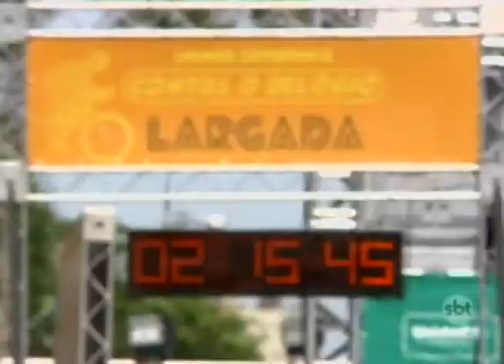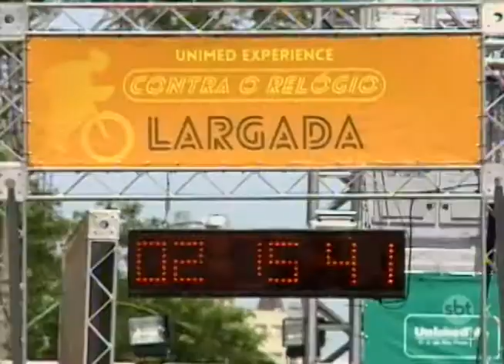Rio Preto: Fim de semana de esportes para promover a saúde